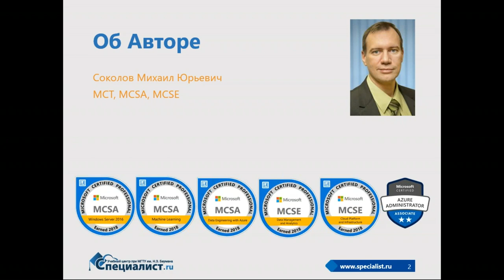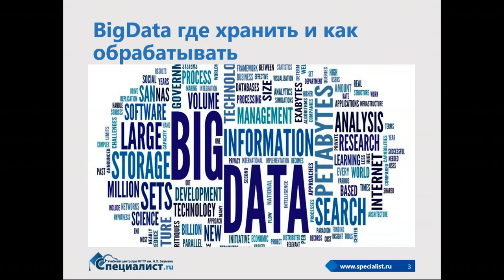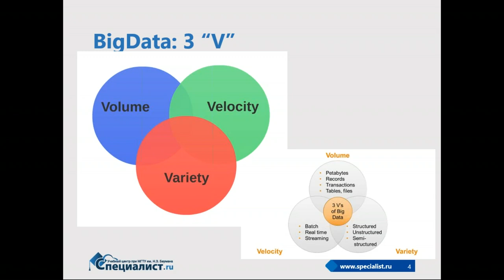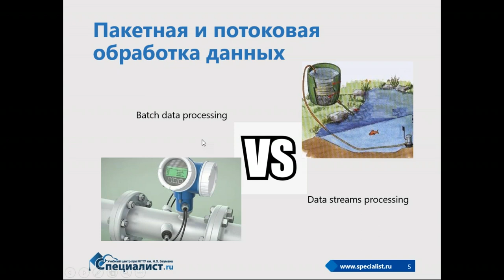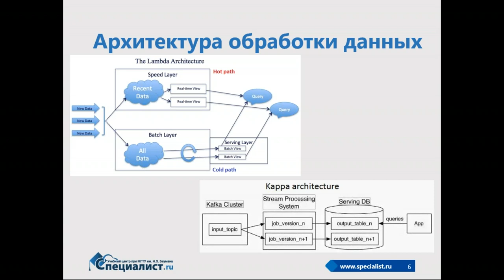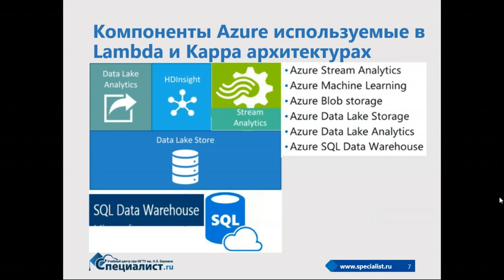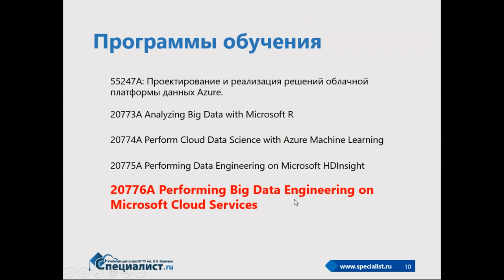Управление большими данными в Azure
- Архитектура обработки больших данных,
- Потоковая обработка и Azure Stream Analytics,
- Azure Data Lake Store для масштабного хранилища данных,
- Azure Data Lake Analytics и обработка данных, хранящихся в Azure Data Lake Store,
- Azure SQL Data Warehouse для создания репозитория с поддержкой аналитической обработки,
- Использование Azure Data Factory для импорта, преобразования и передачи данных между репозиториями и службами.

Приглашаем вас на курсы Microsoft Azure в центр "Специалист" при МГТУ имени Баумана